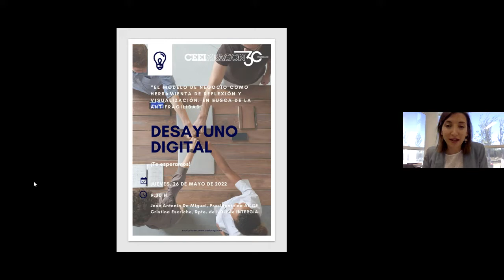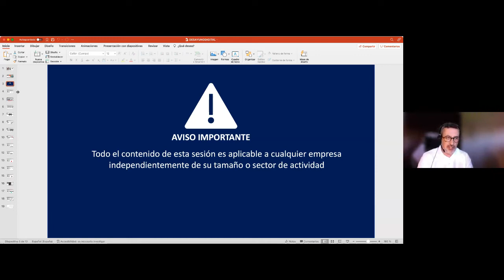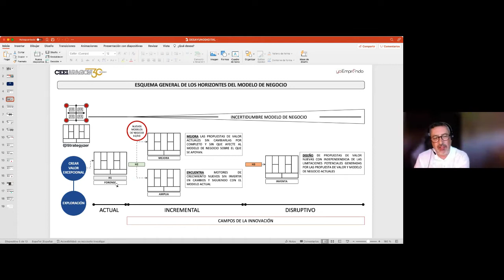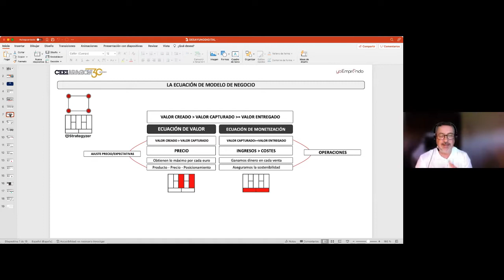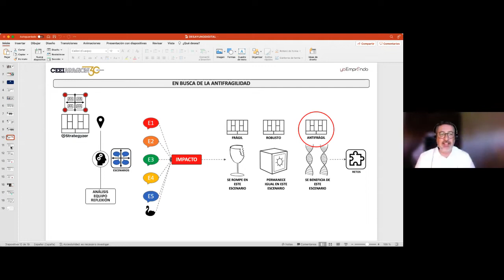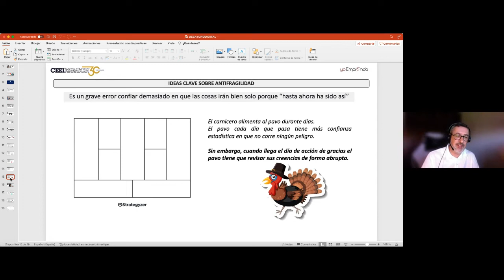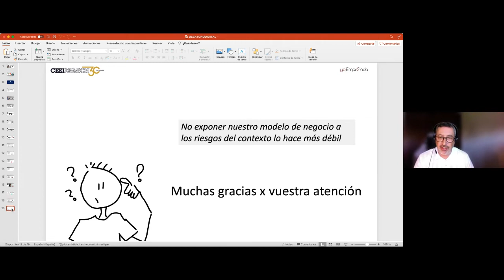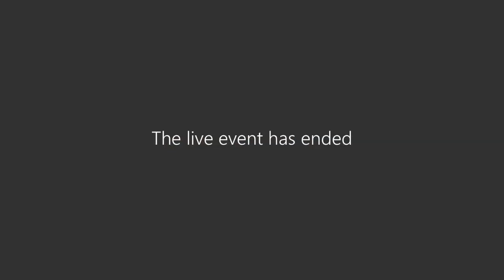“El modelo de negocio como herramienta de reflexión y visualización. En busca de la antifragilidad”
El día 26 de mayo se ha llevado a cabo un nuevo Desayuno Digital CEEI titulado: “EL MODELO DE NEGOCIO COMO HERRAMIENTA DE REFLEXIÓN Y VISUALIZACIÓN. EN BUSCA DE LA ANTIFRAGILIDAD”.

Durante los últimos años los conocidos popularmente como “CANVAS” (Business Model Canvas) o Lienzos han alcanzado un alto grado de difusión y uso entre la comunidad emprendedora global como una herramienta fácil de aprender y de usar con las que prototipar de manera rápida y barata las ideas de modelo de negocio.

Sin embargo, ¿qué hay detrás de un modelo de negocio? ¿cuáles son sus componentes? ¿qué relación hay entre modelo de negocio y escenario competitivo? ¿cómo conectamos modelo de negocio y reflexión estratégica?

Para hablar de cómo enfocar estas reflexiones y cómo establecer una secuencia de trabajo que ayude a los emprendedores a crear modelos de negocio “antifrágiles”,  se ha contado con la participación de José Antonio De Miguel, presidente de AFICE, y que se define asimismo como constructor de narrativas estratégicas y hacker de organizaciones para que creen valor excepcional para clientes, equipos, socios y el ecosistema en el que operan. Así mismo es el responsable de la edición en español de algunos de los libros de referencia internacional en relacionados con el denominado emprendimiento ágil y lean startup.

Han intervenido:
Celia García, directora gerente de CEEIARAGON
José Antonio De Miguel, presidente de AFICE
Cristina Escriche, Dpto. de I+D+i de INTERGIA
Jesús A. López, asesor de proyectos empresariales en CEEIARAGON